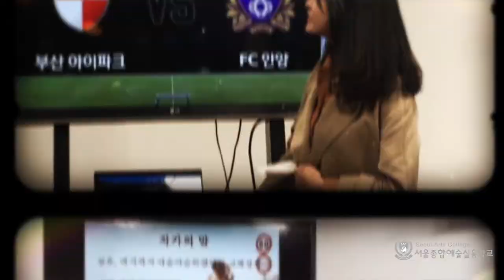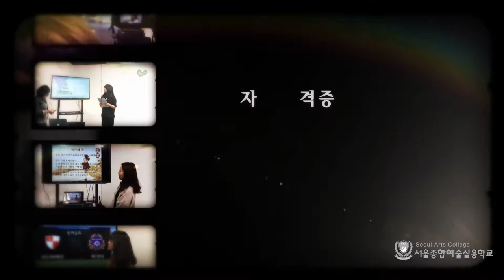[싹튜브] 서종예 서울종합예술실용학교 신규유망전공 성우 나레이션 홍보영상